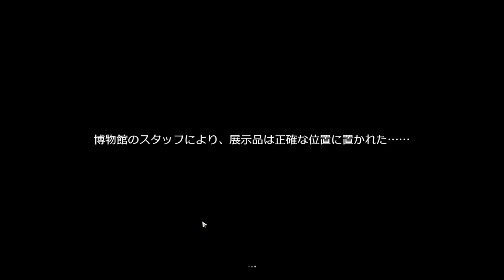Jarilo-VI Adventure Mission Exhibit Collection: Cannon Guide 【Honkai: Star Rail】